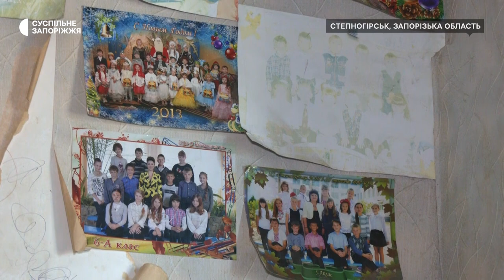Багатодітна родина зі Степногірська розповіла про життя під обстрілами | Новини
Вона пригортає до себе своїх дітей та молиться аби російський снаряд не влучив в їхню оселю. Пані Наталя разом з чоловіком та  п’ятьма дітьми  мешкають в у селищі Степногірськ, що опинилось під постійним прицілом ворога. Щодня носять воду під свист снарядів, а надвечір затуляють вікна  аби ворожий дрон не потім світла.